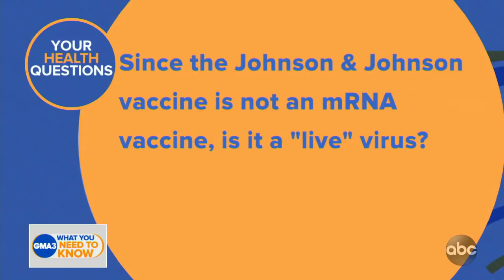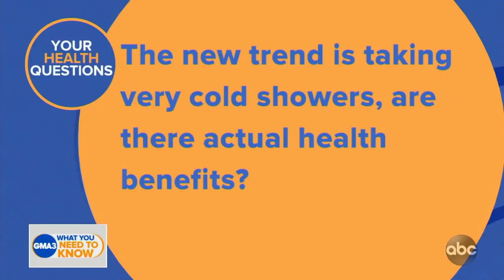Are there health benefits to taking a cold shower?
Dr. Jen Ashton answers your health and COVID-19 vaccine questions.